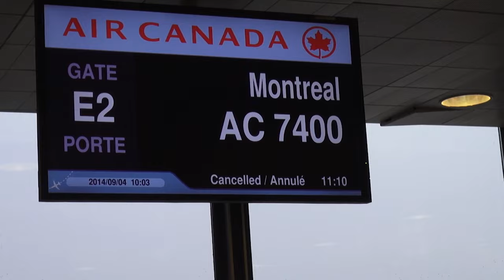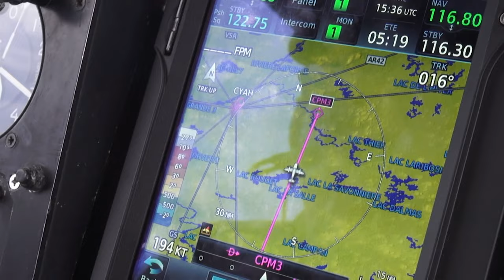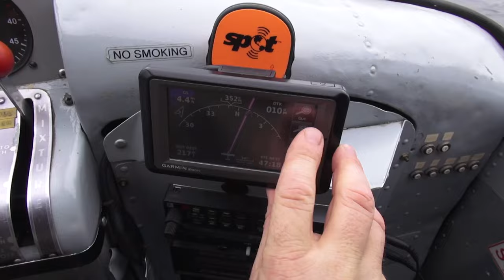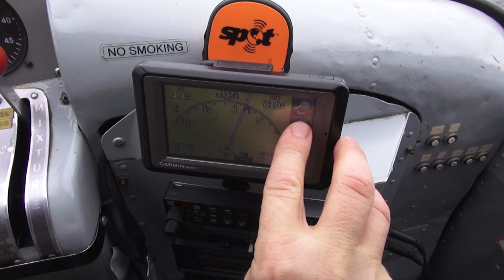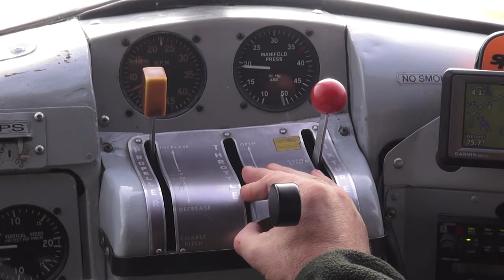RJ is Cruising for Quebec Caribou! - The Choice (Full Episode) // S10: Episode 8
Vicki & Ralph take RJ on his first ever caribou adventure, this is one for the entire family to see.